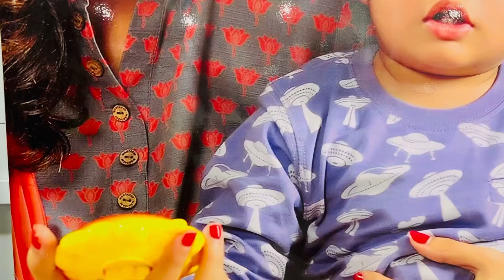Behan Ho To Aisi❤️||Emotional Story